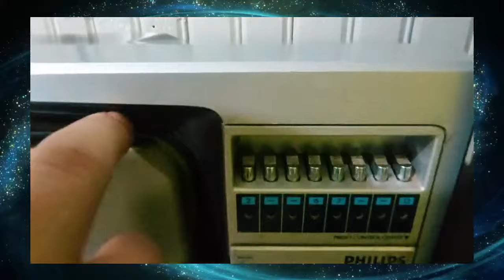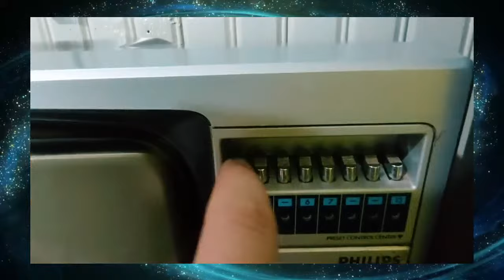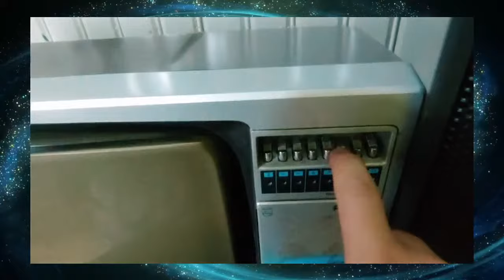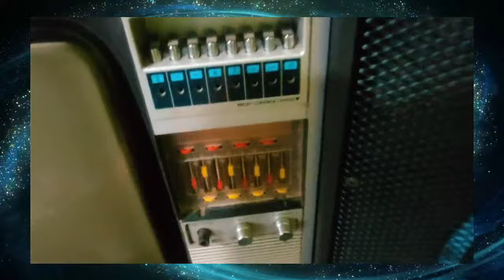🚨TV PHILLIPS 17" 17TL6137 - PRETO E BRANCO - DOS ANOS 80 (QUEM AÍ CONHECE?)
🚨CRISE NAS NOVELAS? "RENASCER", "FAMÍLIA É TUDO" E "ELAS POR ELAS" AQUÉM DA EXPECTATIVA

Aqui falamos tudo sobre TV brasileira, novelas, reality shows, programas de auditório e muito mais. Programas diversos e diários em vários horários.

Nossos programas:
📺 Legalzinho - O Fantástico da Rede Ghesla | SÁBADO, 18H
📺 Resenha Televisiva - O Resumo da semana na TV | DOMINGO, 18H
📺 Vendo TV com Júnior Ghesla - REGULARMENTE NA PROGRAMAÇÃO
📺 BBB 24 na Rede Ghesla - A QUALQUER MOMENTO
📺 Júnior Ghesla Dispara - A QUALQUER MOMENTO
📺 PAUTA LIVRE! - A QUALQUER MOMENTO
📺 Coladinho com o Juju
📺 Grandes Novelas

REDE GHESLA DE ENTRETENIMENTO - NOSSOS CANAIS

Aqui falamos tudo sobre TV brasileira, novelas, reality shows, programas de auditório e muito mais.